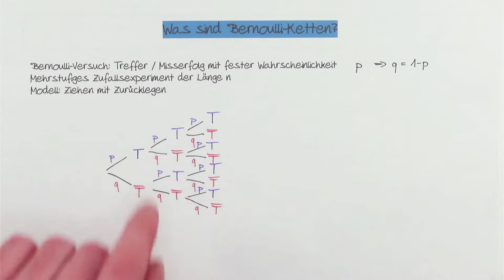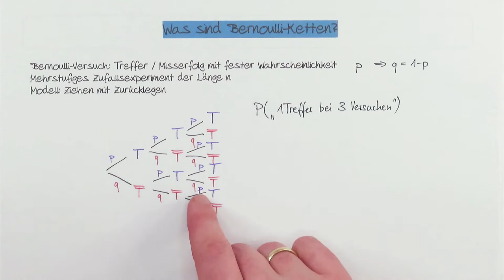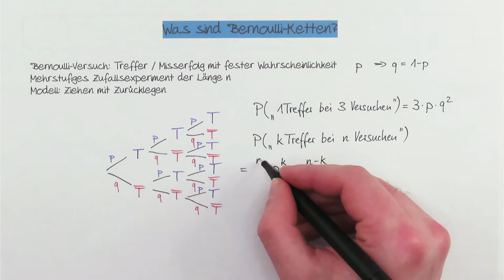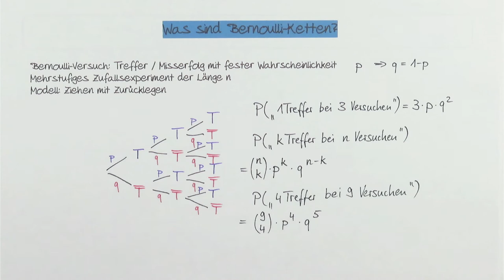Was sind Bernoulli Ketten | Grundlagen Binomialverteilung | Herleitung der Formel | Stochastik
Die Formel zur Berechnung von k Treffern bei n Versuchen ist ganz einfach zu verstehen. In diesem Video erkläre ich dir, wie man sie am Baumdiagramm herleitet.